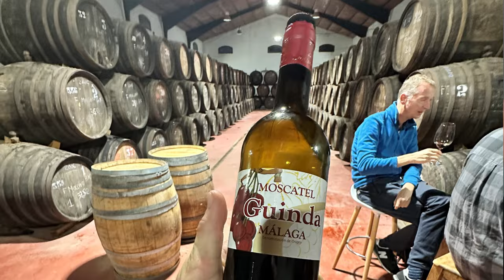💪🏼4 EXPRESIONES IDIOMÁTICAS💪🏼 para Hablar Español POR LOS CODOS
En el vídeo de hoy vamos a aprender a utilizar los codos para aprender español. Sí, sí, vas a aprender diferentes expresiones del día a día con la palabra CODO.

00:00 Expresiones con la palabra codo en español
2:28 1. Hablar por los codos
3:23 2. Empinar el codo
5:43 3. Hincar los codos
6:54 4. Codo con codo
7:27 Resumen expresiones con la palabra codo